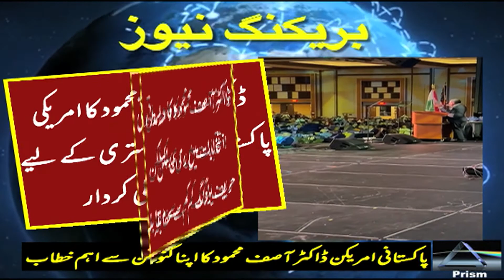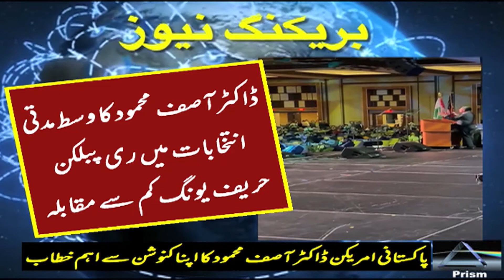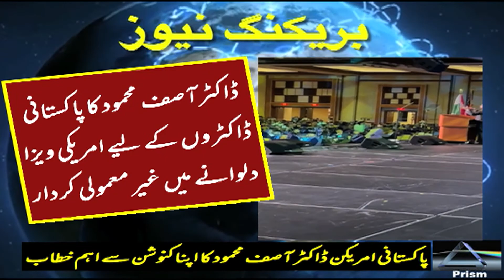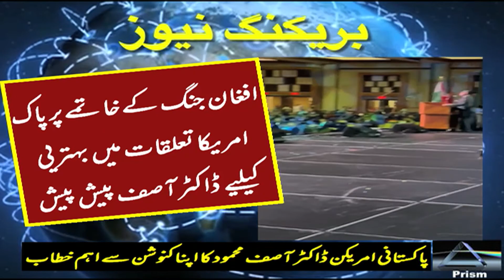Dr Asif Mahmood Address APPNA Highligting His Political n Social Achievements For Doctors, Pakistan